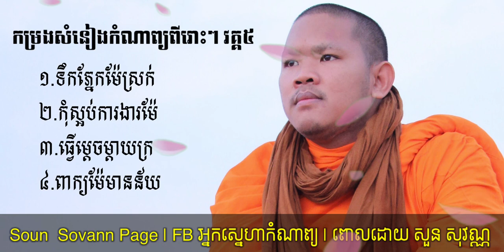កម្រងសំនៀងកំណាព្យ វគ្គ៥ បរិយាយដោយ ភិក្ខុ សច្ចវាទី សួន សុវណ្ណ Soun Sovann Official អ្នកស្នេហាកំណាព្យ